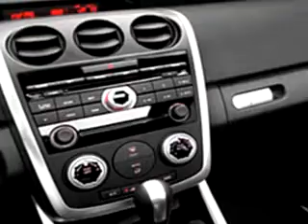2007 Mazda CX-7 Schwartz Mazda Shrewsbury, NJ 07702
2007 Mazda CX-7- You will love this RED 2007 Mazda CX-7, equipped with a 4 Cyl. engine with 41,870 miles. Enjoy this great SUV with features like Steering Wheel Audio Controls, Side Air Bag System, Cruise Control, Anti-Theft Devices, Rear Window Wiper, Child Safety Locks, Traction Control System, and much more. Enjoy the drive and have peace of mind in this 2007 Mazda CX-7. See us at Schwartz Mazda today!
Miles-  41,870
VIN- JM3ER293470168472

Schwartz Mazda
585 Shrewsbury Ave.